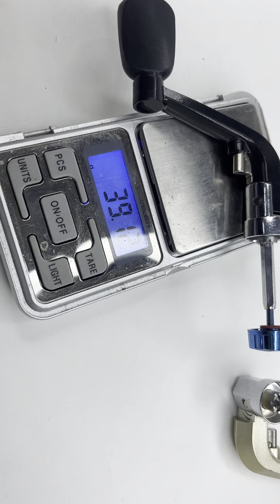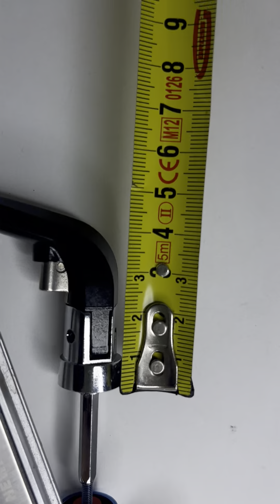Универсальная сменная ручка для рыболовных катушек (1000F-4000F)